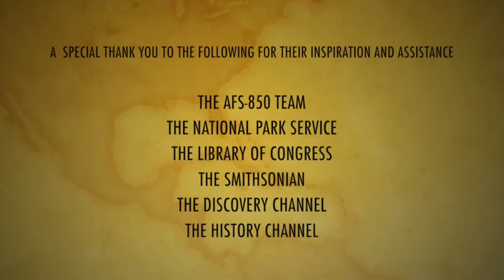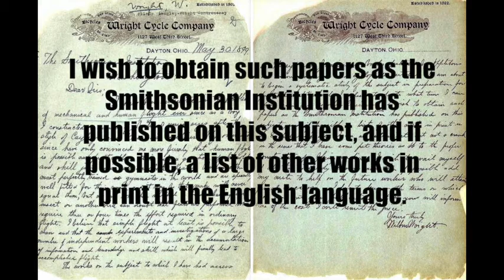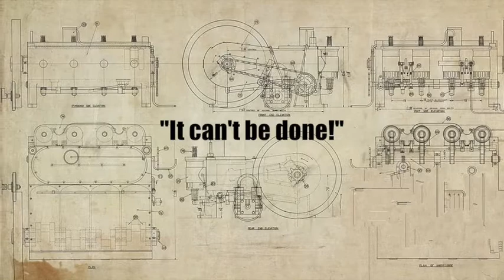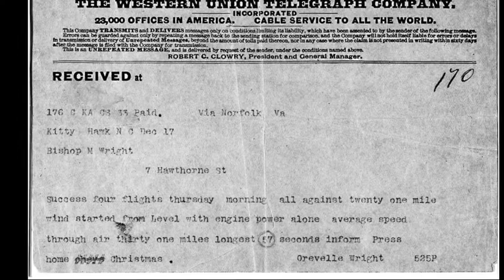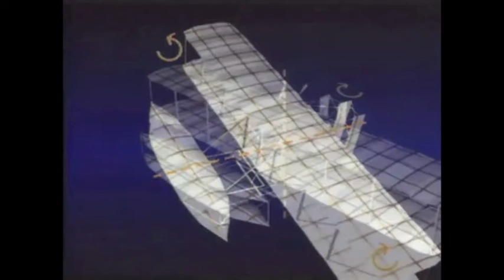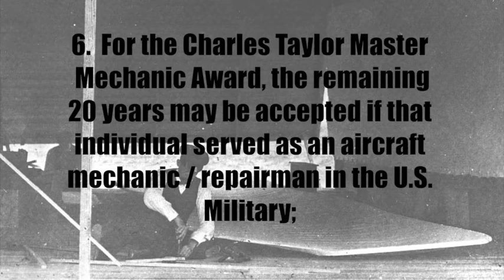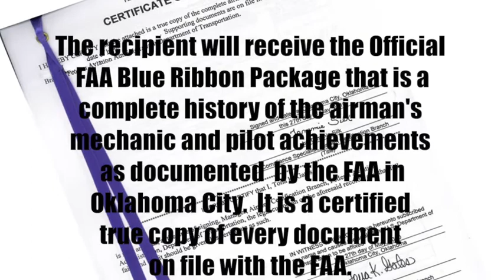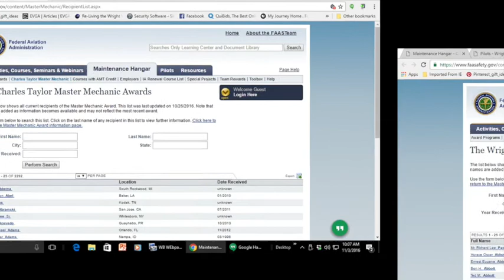FAA Master Pilot & Master Mechanic Awards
The FAA’s most prestigious award for pilots is the Wright Brothers Master Pilot Award, and for aircraft mechanics, is the Charles Taylor Master Mechanic Award. The first 19 minutes of the video show a documentary of Orville and Wilbur Wright and mechanic Charles Taylor, who are credited with inventing, building, and flying the world's first successful airplane. It then details the requirements for the master pilot and master mechanic awards. This is the video shown preceding an award presentation ceremony.